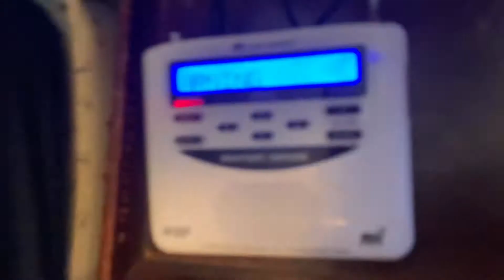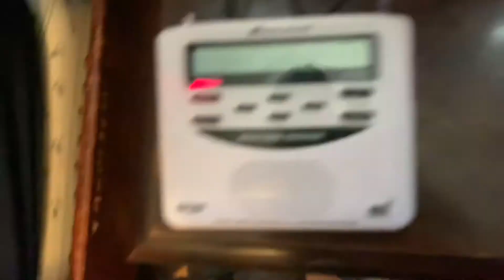Severe Thunderstorm Warning #11 - 7/17/21 (EAS #402)